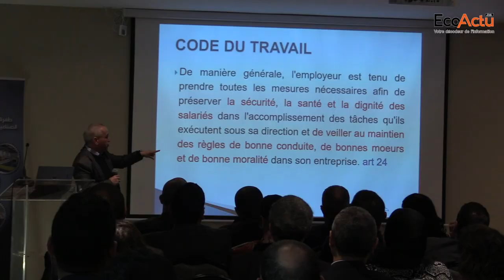L'Azian lance le centre interentreprises de sécurité et de santé au travail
L’Association de la Zone Industrielle de Aîn-Sebaâ Hay Mohammadi (Azian) et le Groupement Interprofessionnel de Prévention et de Sécurité Industrielle (Gipsi) ont organisé une conférence sous le thème : « Santé, Sécurité et Environnement au Travail. Quels rôles du service interentreprises de Santé au Travail dans la performance des PME et TPE ? ».
« Dans le cadre de notre plan d’action 2020, AZIAN en partenariat avec GIPSI, entreprend la mise en place d’un service Interentreprises de Santé et Sécurité au Travail (SST) pour les entreprises de moins de 50 salariés de la zone Ain Sebaa Hay Mohammadi, et ce conformément aux dispositions de la loi 65-99 portant Code de Travail et notamment celles relatives aux services médicaux de travail », a précisé Mohammed Fikrat, Président d’AZIAN.